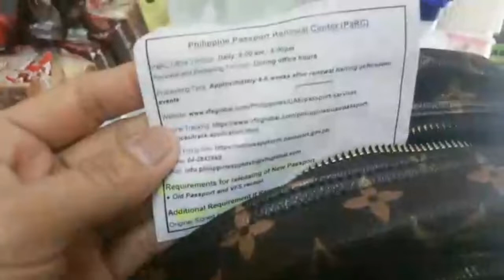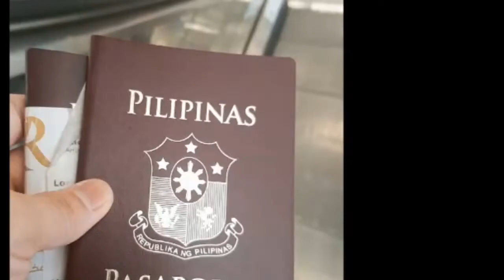Indeed 10 years Passport / Strolls at Wafi Mall